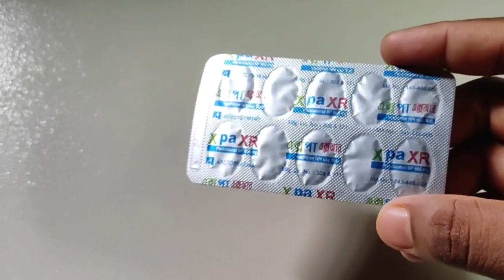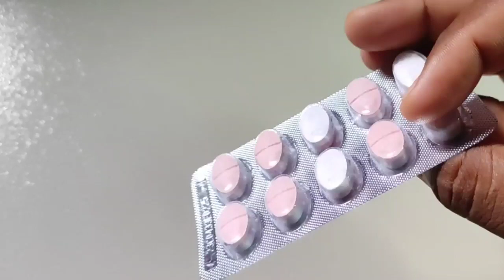Xpa XR কি কাজ করে || xpa xr tablet || xpa xr কিসের ঔষধ || xpa xr ar kaj ki || xpa xr 665 mg tablet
xpa xr 665 mg tablet Bangla.